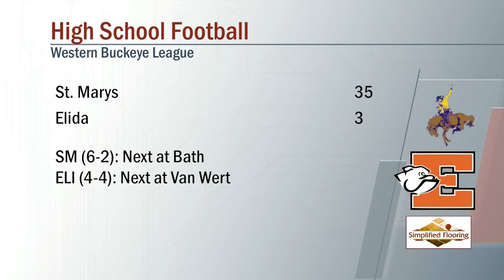St. Marys vs Elida Football 10/7/2022